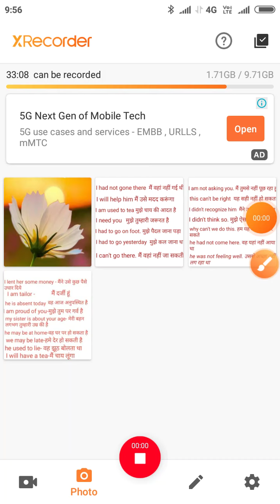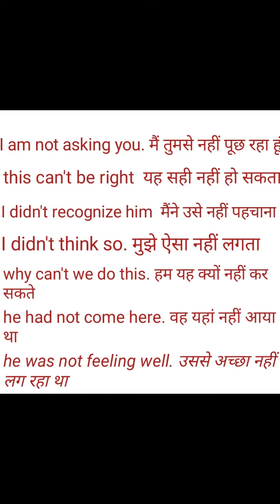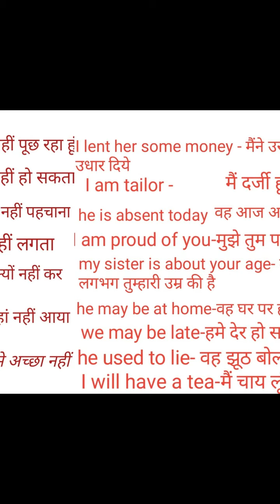कभी नहीं सुने होंगे ऐसे सेंटेंस जल्दी देखे आज ही डेली usess sentence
हर प्रकार के इंग्लिश टू हिंदी ट्रांसलेट सेंटेंसघरों में बोले जाने वाले सेंटेंस इन के बारे में हम नहीं जानते हैं ऐसे सेंटेंस को जानने के लिए जल्दी चैनल को लाइक करें और सब्सक्राइब